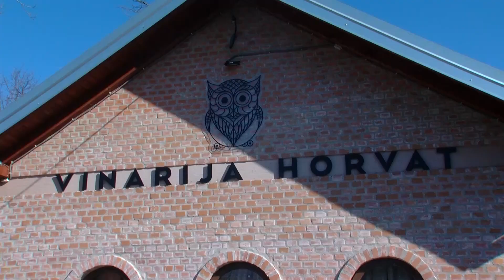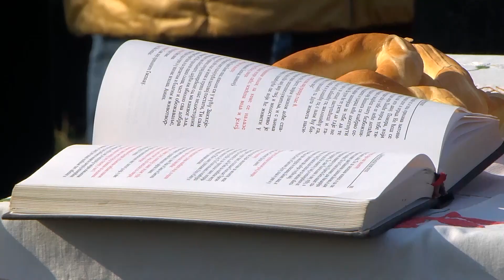HRONIKA SBIZS 381: Osvećenjem vinograda u Kamencu i Sotinu proslavljen Sveti Trifun